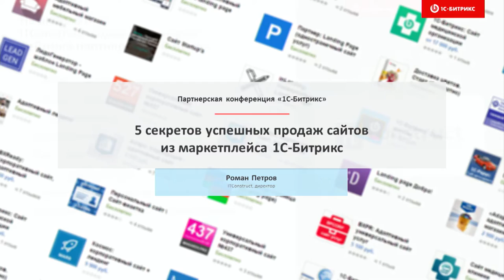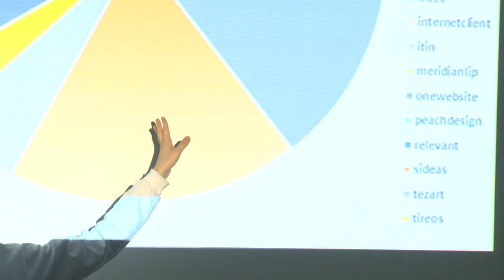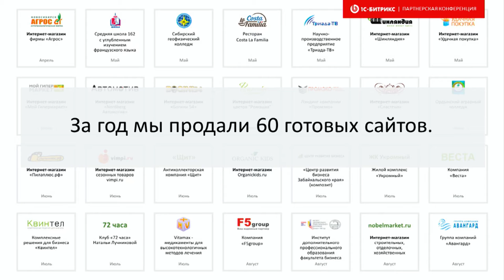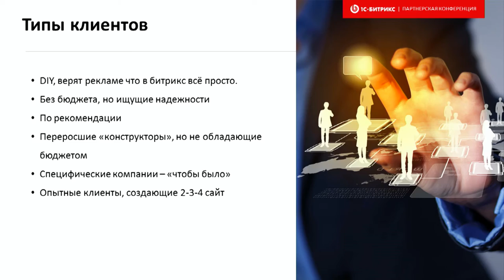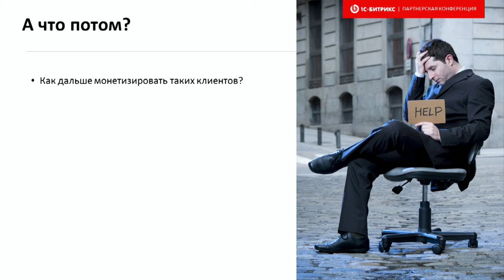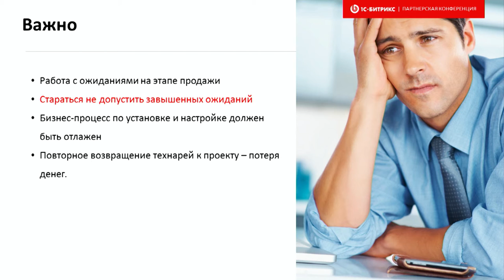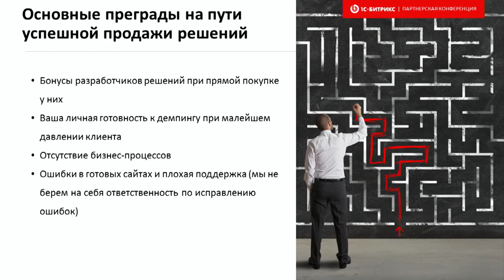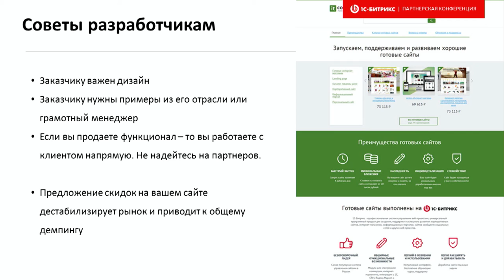5 секретов успешных продаж сайтов из маркетплейса «1С-Битрикс»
Докладчик Роман Петров, генеральный директор ITConstruct